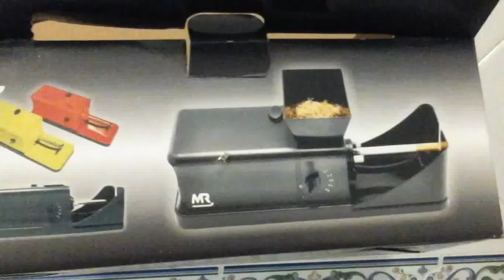машинка электрическая для набивки сигаретных гильз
Наполнение табаком, готовых гильз с фильтром, осуществляется при помощи специальных набивочных машинок. Благодаря чему процесс изготовления сигарет, по собственному рецепту, становится простым и увлекательным.PowerMatic II Cigarette making machine . Tubeuse electrique cigaretteטובער עלעקטריש פּאַפּיראָסدرنة السجائر Tuber cigarrillo eléctrico塊莖電動捲菸Bulwa elektryczny papieros塊茎電気タバコالكهربائية